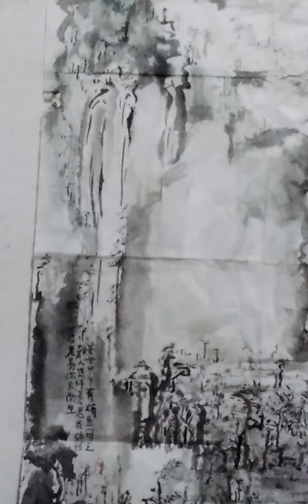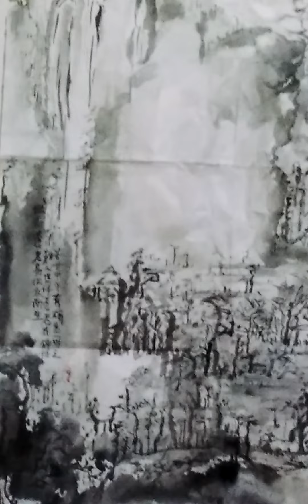黄公望 王蒙 弘仁用生宣作画非常难得 李成 董源 范宽作三远山水但写绢又工笔天趣逊色优点是结构雄伟壮观大气 新加坡新人类新文化陳有炳作生宣羊毫三远大写意山水 TAN OE PANG SINGAPORE